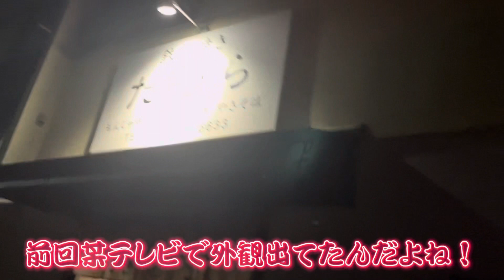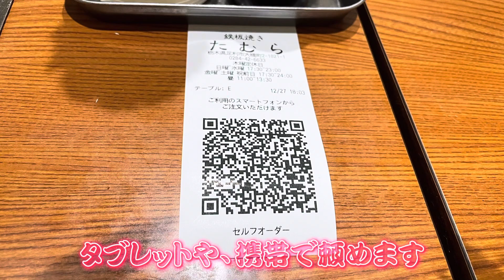【足利市】鉄板焼きたむら💚個室で落ち着いて食べるもんじゃ焼きやお好み焼き😍焼き鳥は肉が大きく食べ応えあり🥓甘いお酒がたくさんあり女性におすすめ😋スイーツからなんでも揃うゆったり居酒屋さん🍺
鉄板焼きたむら様
住所/栃木県足利市大橋町2-1821-1
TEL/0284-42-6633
定休日/木曜日
営業時間/[平日]
11:00〜13:30
17:30〜23:00 LO.22:30
[金土、祝日前日]
11:00〜13:30
17:30〜24:00 LO.23:30

日曜営業

鉄板焼きたむら様Instagram💚